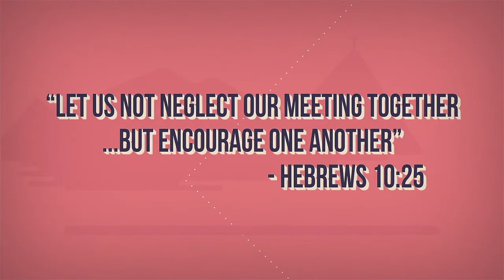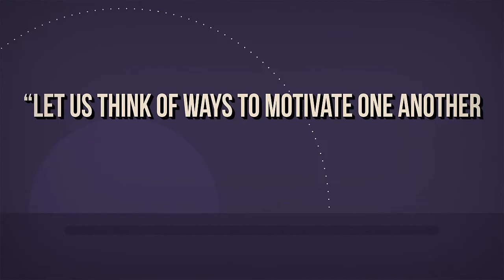Small Groups 2020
For more information on Charleston Church, visit our , our welcome site cchurch11a.info , or follow us on